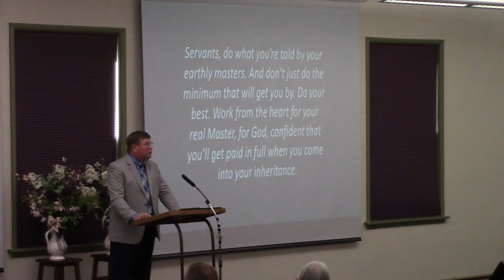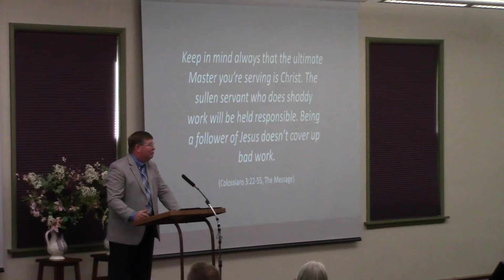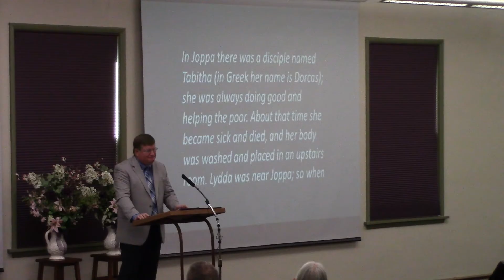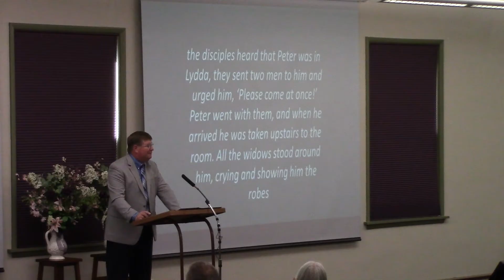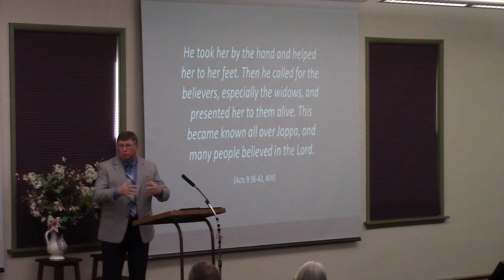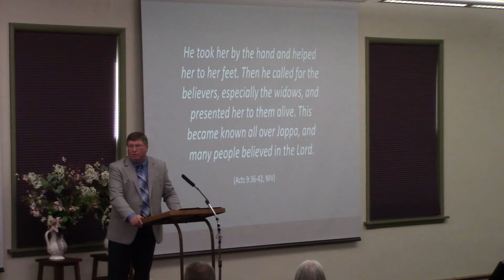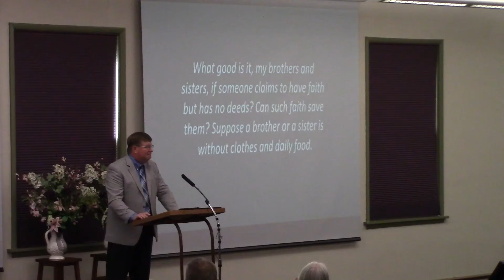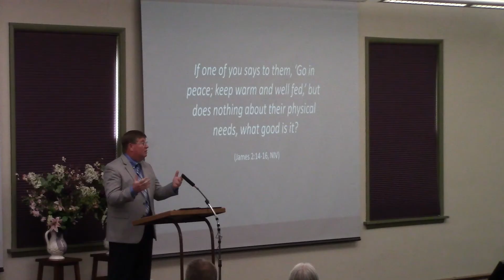A Labor of Love: 9-5-2021